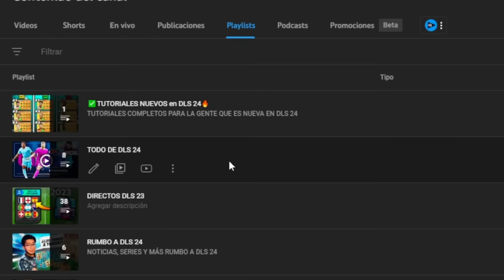😎TRUCOS Para Ser TODO UN "PRO" en DLS 24🔥| Tiros Libres, Autopase, CONSEJOS Y MÁS....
✅ TRUCOS Y CONSEJOS PARA SER TODO UN PRO EN DLS 24

MINUTOS

00:00 INTRO
00:16 TIROS LIBRES
01:23 CENTRAR Y FILTRAR PASE
01:41 CAMBIOS
01:52 TIPO DE CÁMARA
02:08 COMO DEFENDER CORRECTAMENTE
03:33 NUEVO CONTROL DE BALON
03:50 AUTOPASE
04:31 DISPARO LEJANO
04:46 SKILLS, JUGADAS, CHILENAS
05:15 RECOMENDACION

🚚 Envió gratis (15-30 días hábiles)

🔥VIDEOS QUE TE PUEDEN INTERESAR DE DLS 23:🔥

©️ Copyright by ARCANIK